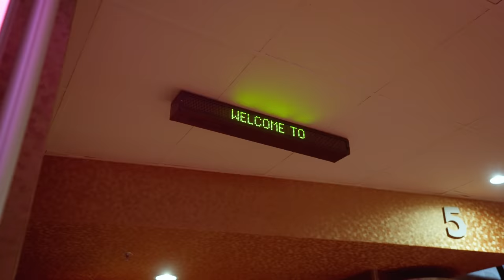BIGGEST WARZONE SETUP EVER (MOVIE THEATER)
We grouped the OpTic guys together and gave them an opportunity to play everyone's favorite game on a MASSIVE movie theater screen.

Thank you to Cinemark for allowing us to come in and use one of their theaters! Check them out here to host your own gaming party!